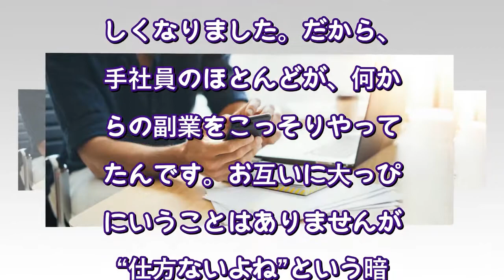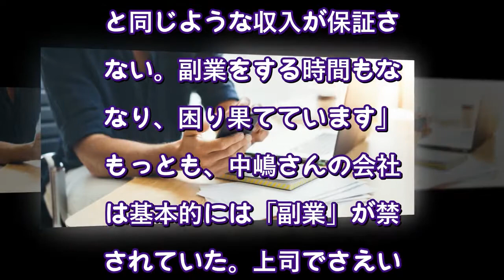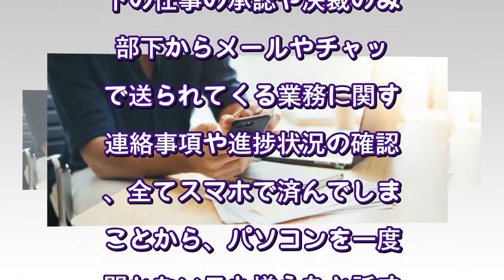「仕事はスマホですんでたのに…」出社したくないリモートワーカーたちの遠吠え（週刊SPA!） - Yahoo!ニュース